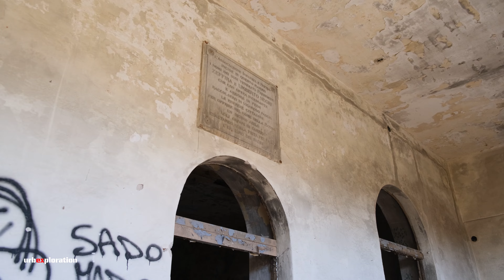Esploriamo ORFANOTROFIO abbandonato - scritte inquietanti!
📣Bentornati in un nuovo video!📣

Oggi vi porteremo alla scoperta di un Orfanotrofio abbandonato, una location davvero interessante e super inquietante.
Abbandonato nel 1984, venivano ospitati, istruiti e avviati al lavoro gli orfani dei minatori e dei militari.
Guarda il video sino alla fine e facci sapere nei commenti cosa ne pensi e se ti piacerebbe vedere altri video di questo tipo!

Se i nostri contenuti ti interessano:
- 👍🏻 CLICCA il pollice in su
- 💬 COMMENTA scrivendo cosa ti ha colpito di più e di meno, ci sarà utile per migliorarci

ATTREZZATURA USATA
Mirrorless: Fuji XT-30 + 18-55 f2.8-4
Action cam: Gopro Hero 4
Stabilizzatore: Dji Ronin SC
Drone: Mavic Mini 3 Pro
Drone: Xiaomi MI Drone 4k
Accessori: ND Filter K&F Concept Pro 58mm
Cavalletto: Manfrotto 290 + Testa 3 Vie
Cavalletto: Manfrotto Pixi
Zainetto: Neewer 31x14x37cm
Riflettore: Neewer 5 in 1